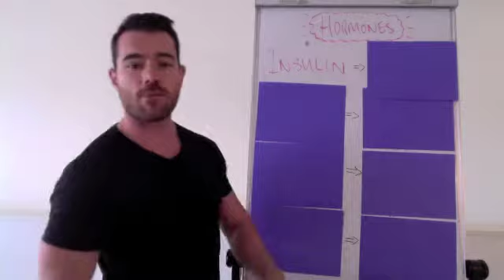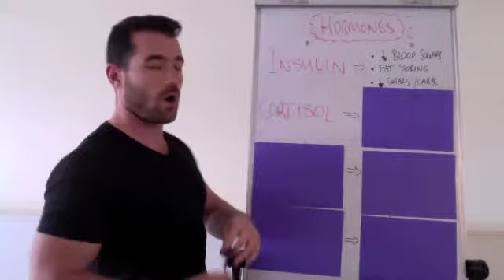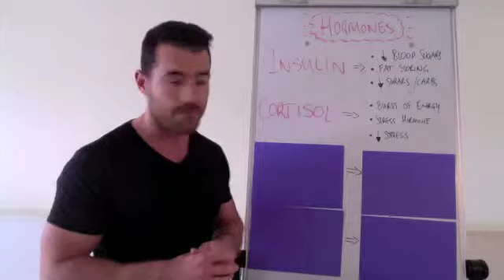365 Project- Balancing your Hormones Part 1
Balancing Your Hormones is critical for better energy, optimal fat loss & boosting mood. Here you'll discover the big 4 hormones that you want control.